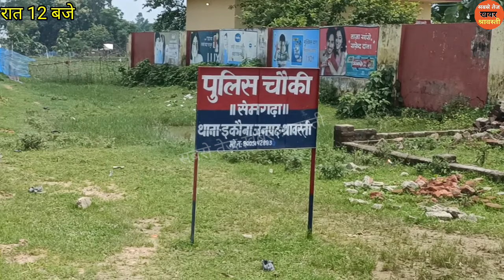जमीनी विवाद में मारपीट, महिला समेत 7 घायल